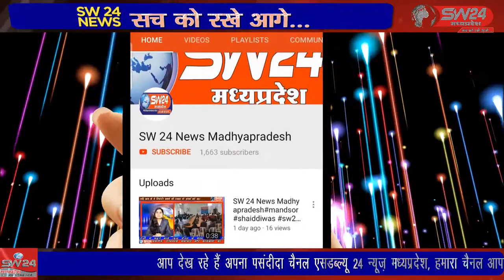SW 24 News Madhyapradesh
खरगोन जिले की तहसील गोगावां जनपद पंचायत सभागृह हाल मे आगामी त्यौहारो को लेकर शांति समिति की बैठक ली गई। जिसमे नगर के वरिष्ठ नागरिक एवं समिति के सदस्य गण उपस्थित हुए । गोगावां से संवाददाता इक़बाल हकीम की रिपोर्ट।